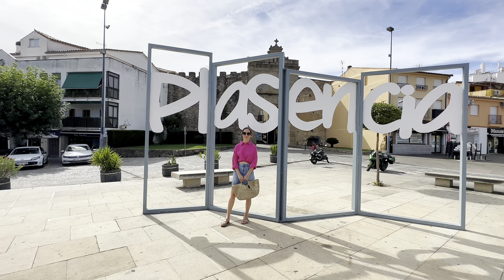En el corazón de Extremadura - Belleza oculta de Plasencia🗽CÁCERES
Plasencia: Tesoros ocultos y encantos histórico

Español

Plasencia es una ciudad ubicada en la provincia de Cáceres, en la región autónoma de Extremadura, España. Tiene una historia fascinante que se remonta a la época romana y cuenta con un impresionante legado arquitectónico.

Uno de los mayores encantos de Plasencia es su casco antiguo, rodeado por una muralla medieval bien conservada. Dentro de sus límites encontrarás calles empedradas, plazas encantadoras y numerosos edificios históricos, como la hermosa Catedral de Plasencia que combina los estilos gótico y renacentista.